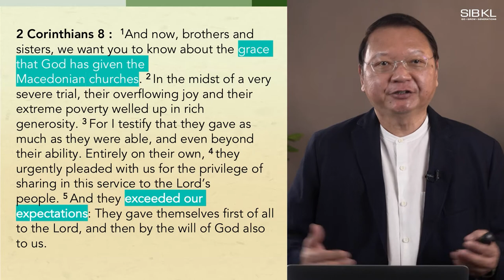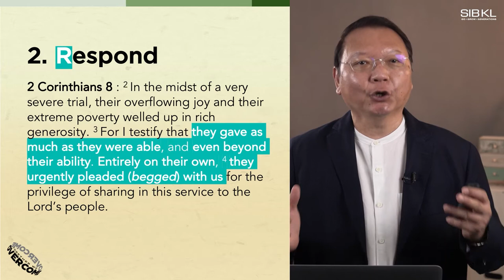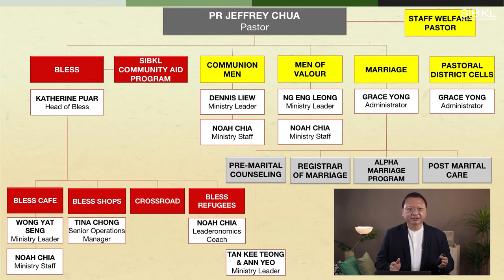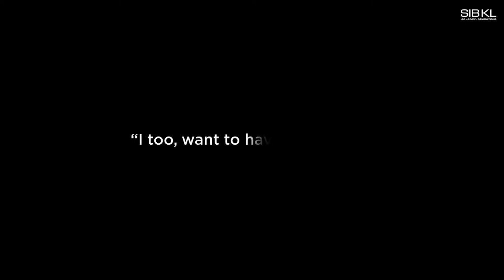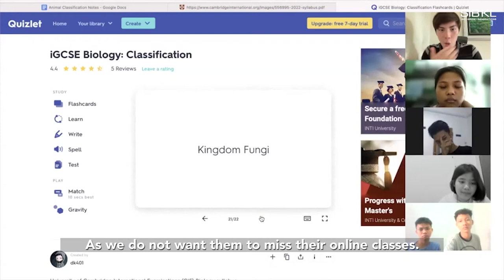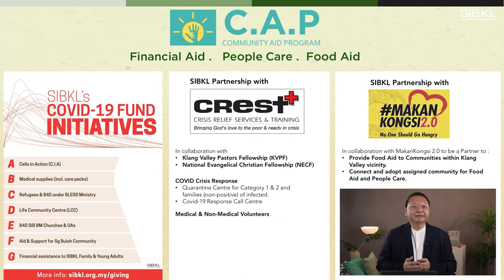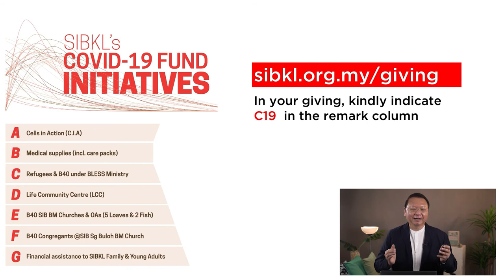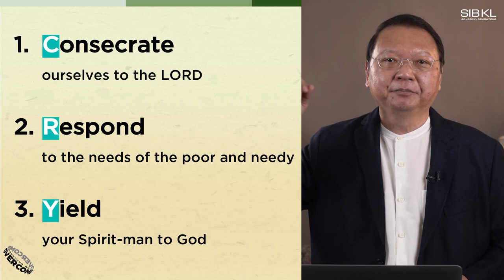[SERMON] Community Weekend: Grace That Exceeds Expectation - Pr Jeffrey Chua // 25 July 2021